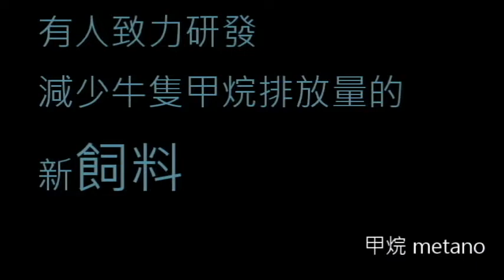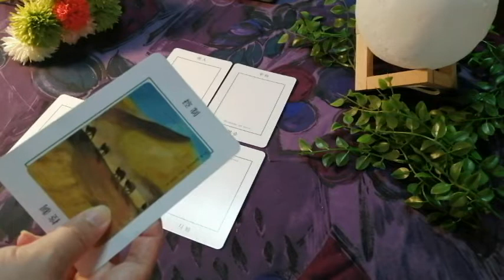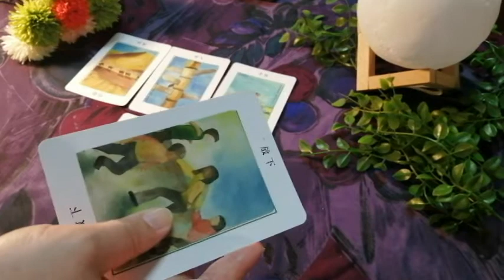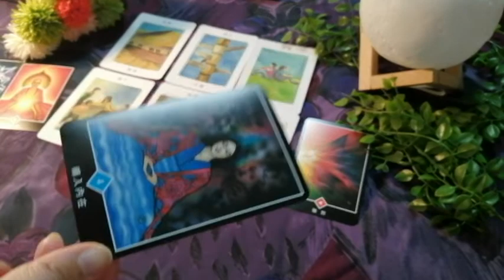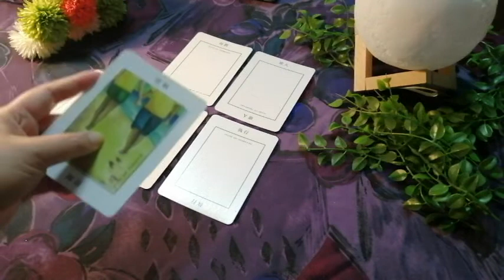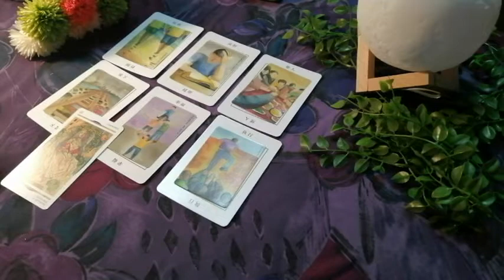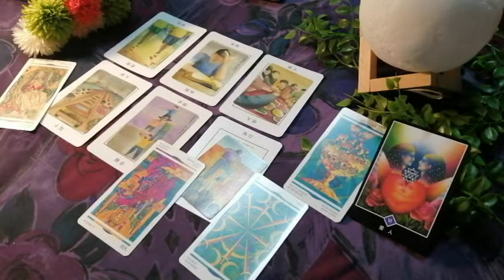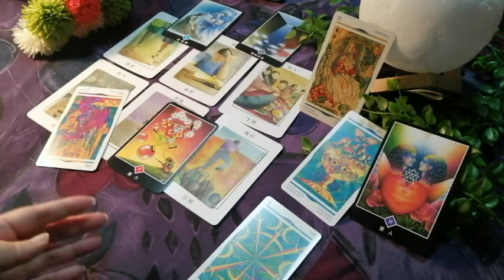生活大小事~塔羅占卜三選一~Catherine Healing 問心❤️問自性~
請慎入，可能有些人們不愛聽的話，若覺得沒用或不順耳，當參考就好，請別掛心。

每個人有自由意志和與生俱來的智慧。訊息您可以選擇接收，或者不接收，選擇權在您。
基本上，挑選你覺得對您而言是好的，別吸收那些您覺得對您而言是負面的訊息即可。

占卜，只是在日常生活中警醒自己與打破執著的方法，非屬於靈性本身。
傳訊者有時也有個人的侷限，也尚在學習階段中。感謝聆聽！

企鵝 10:32
北極熊 41:23